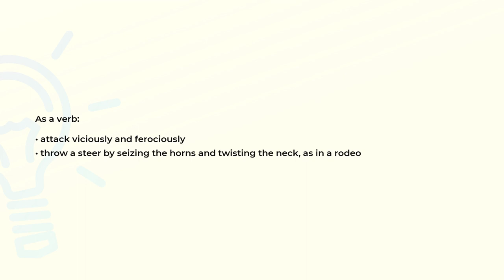What is the meaning of the word BULLDOG?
Definition and spelling of the word BULLDOG.

(00:00) Intro
(00:07) As a noun
(00:21) As a verb
(00:34) Spelling

As a noun (00:07):
• a sturdy thickset short-haired breed with a large head and strong undershot lower jaw;
  developed originally in England for bull baiting

As a verb (00:21):
• attack viciously and ferociously
• throw a steer by seizing the horns and twisting the neck, as in a rodeo